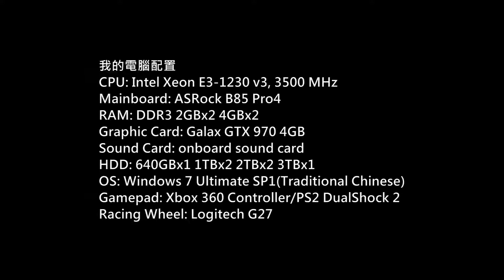Wii - DJ Hero 2 Gameplay Part.7 London - Checkpoint Battle, Old Skool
Game: DJ Hero 2
Platform: Wii
Emulator: Ishiiruka-Dolphin
Gamer: hkkane
Gameplay Date: 19 April 2017
Gameplay Part.7
Note:
Setlists: London - Checkpoint Battle, Old Skool